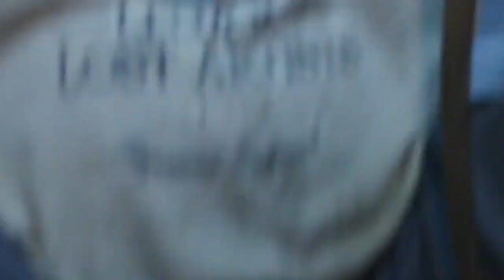Alat Porting untuk Blok 2 Tak - Part 2 II Dycho Squad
Halloo Gaess...
Silahkan cek langsung videonya untuk dengerin penjelasan dari om Bawor.
Salam Damai dari DYCHO SQUAD ✌